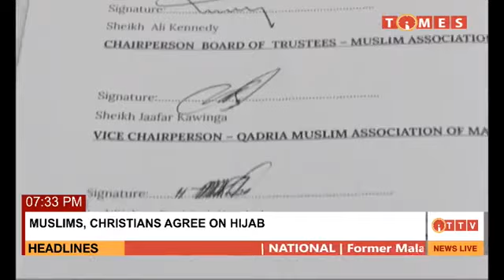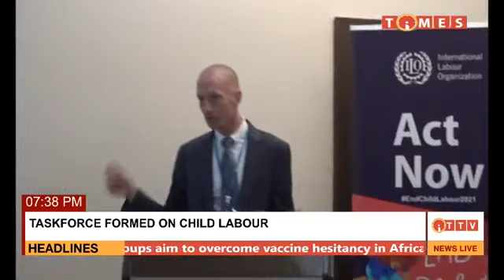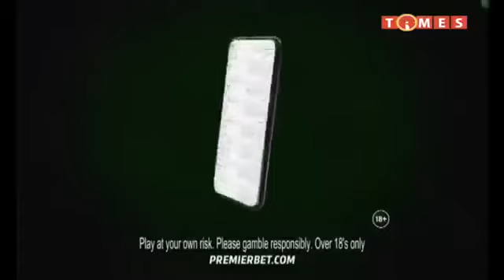EVENING NEWS ON TIMES 17 JUNE 2021